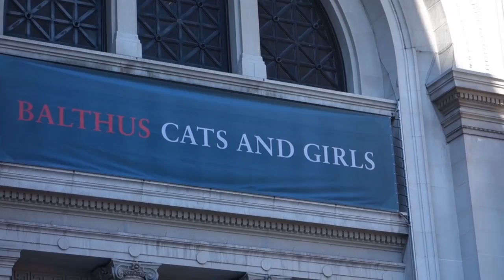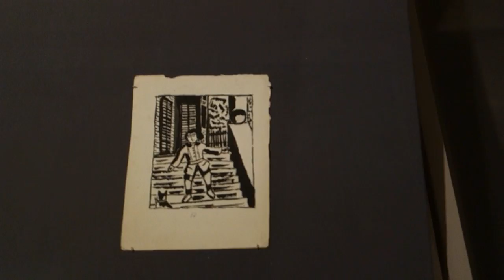Balthus Cats and Girls at the Metropolitan Museum of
James Kalm has been a fan of the Work of Balthus (Balthasar Klossowski de Rola, 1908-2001) since the late 1960s.  Representing a confluence of restrained classic figuration and Surrealistic erotic narrative, Balthus looms as a painterly enigma over the second half of twentieth century art.  This exhibition presents works that were painted in France between the mid 1930s and 1960, and focuses on the repeated theme of "Cats and Girls".   A series of ink drawing created when the artist was only eleven years old, and thought lost, are also presented.  The exhibition is made possible by the Eugene V. and Clare E. Thaw Charitable Trust, the Tana Matisse Foundation, and Diane Carol Brandt.